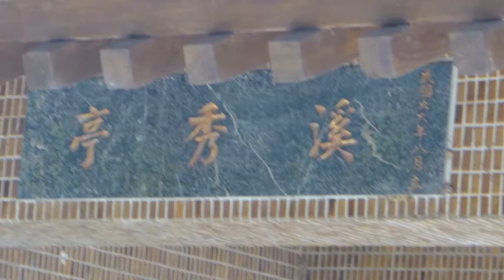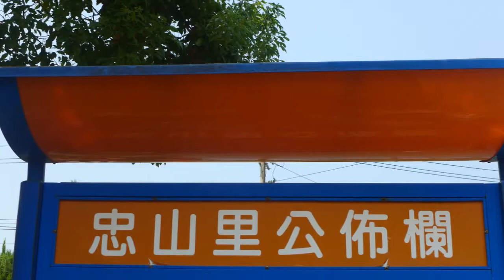2014.08.31.淡水一日遊